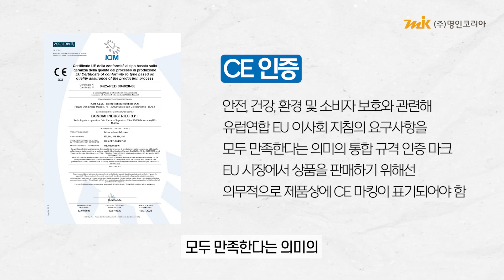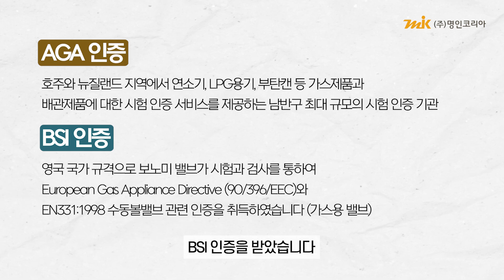이태리 고온 고압 스팀 볼밸브 BONOMI VALVEㅣ명인코리아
안녕하세요
세상의 모든 배관, 명인코리아입니다.

고온 170도까지 사용 가능한
고품질 이태리 '보노미 밸브'
지금 바로 명인코리아 쇼핑몰에서 만나보세요!

명인코리아는 BONOMI INDUSTRIES
한국 공식 총판입니다.

[1] 보노미 고온고압스팀 볼밸브 40K(레버핸들)
[2] 보노미 고온고압스팀 볼밸브 40K(나비핸들)
[3] 보노미 고온고압스팀 볼밸브 40K(스프링리턴)

※ 타임라인

00:00 인트로 및 인사
00:16 보노미 밸브 소개
00:30 보노미 밸브 3종
00:50 보노미 밸브 특징 ①
01:26 보노미 밸브 특징 ②
02:14 보노미 밸브 특징 ③
02:30 성적서 및 인증서
03:22 마무리 인사